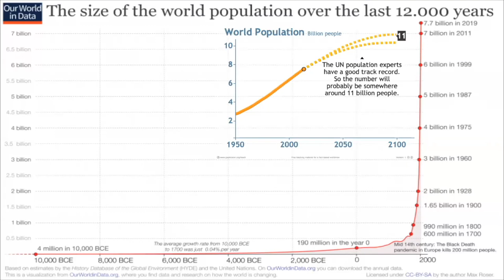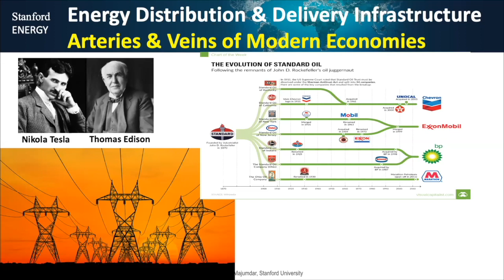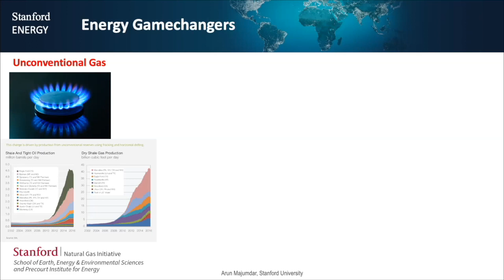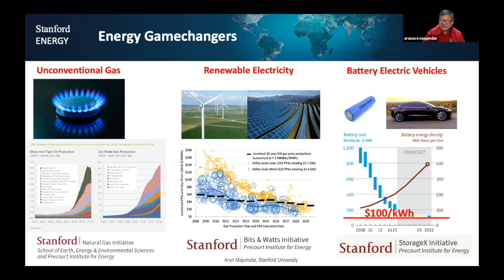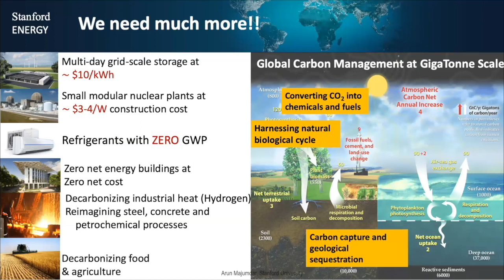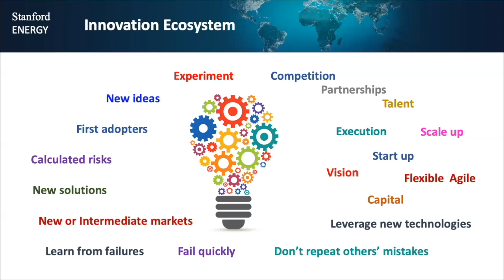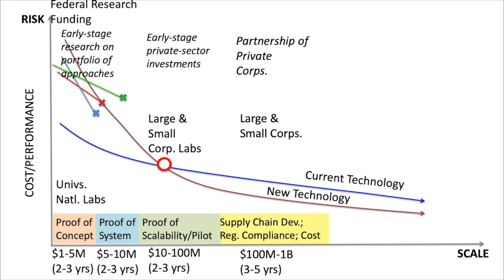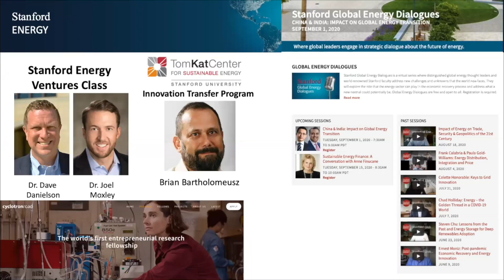The Future of Energy Innovation | Arun Majumdar | Energy@Stanford & SLAC 2020